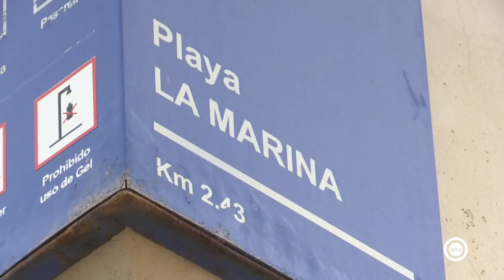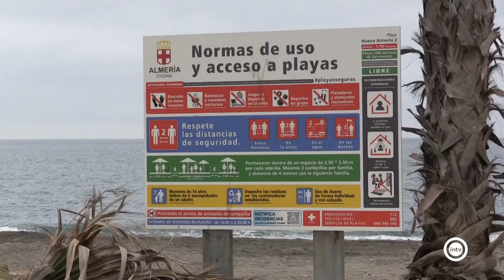Tragsa retoma las obras de ampliación del Paseo Marítimo con un plazo de ejecución de 10 meses.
Y hablamos ahora de un tema crucial para la ciudad, la ampliación de las obras del Paseo Marítimo, que se retoman tras casi tres años paradas. Se trata de unos trabajos que tendrán una duración de diez meses desde hoy.